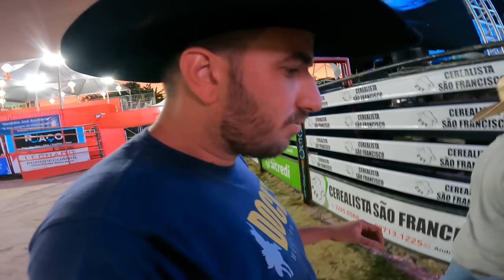O DIA QUE ME TORNEI UM TROPEIRO DE VERDADE !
GALERA HOJE ESTOU REALIZANDO UM SONHO DE MENINO, O DIA QUE ME TORNEI TROPEIRO DE VERDADE .